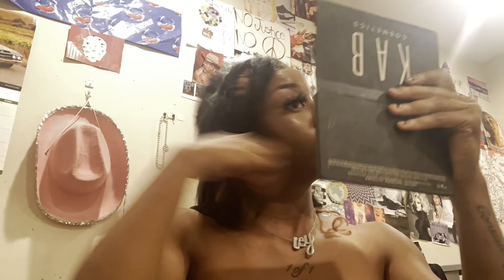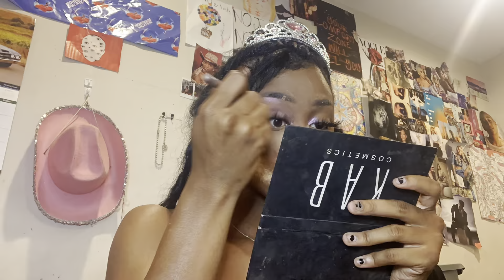LIT WEEKEND IN LOS ANGELES🍑🤪🥂 *Clubbing In Hollywood💃🏾,Bottle Service, 👻Costume Party🎃*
Fun weekend in LA with my girlies💕 Got a section at a club in Hollywood then night 2 celebrating the homegirls Costume themed Birthday Party♎️🥳

Follow my girls Instagram@lilhalfbake @nzuurii.xo @brookeswrld @lyns.mind